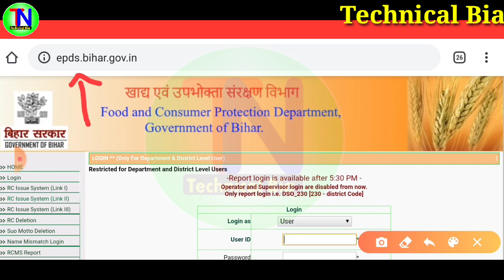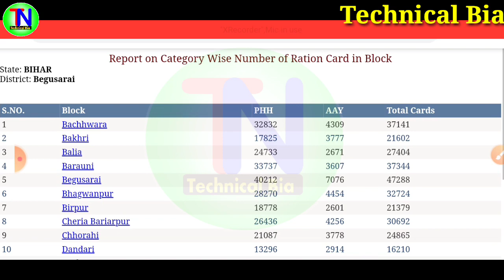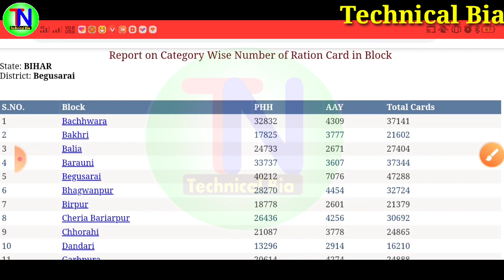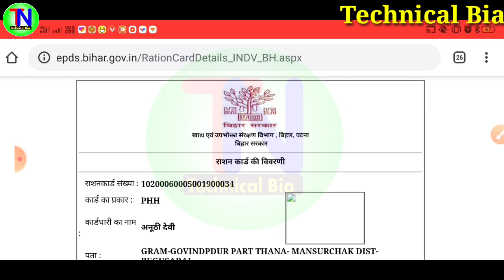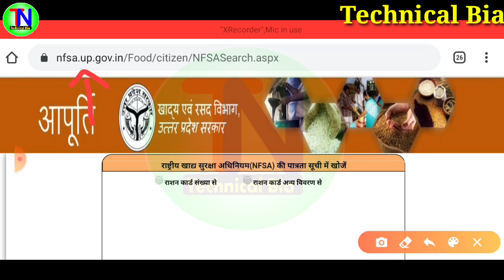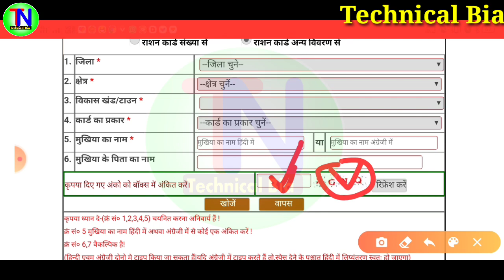How to Apply for Ration Card - one nation one ration card kaise banaye | ration card dowload 2020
1⃣  अगर आपको यह विडियो पसंद आये  तो  लाइक जरुर कीजिये |

2⃣ अगर आपका को सवाल या सुझाव हो तो किसी भी विडियो पर कमेंट